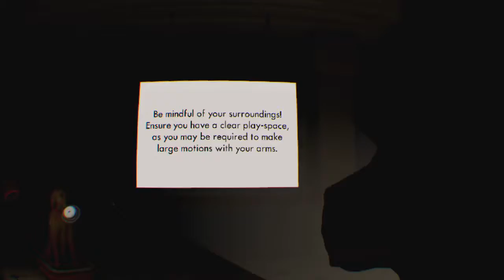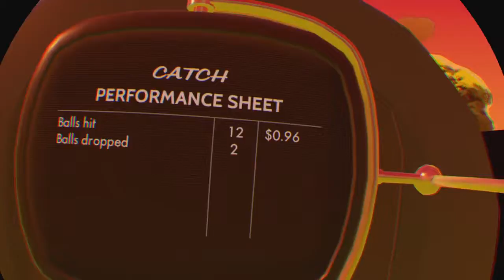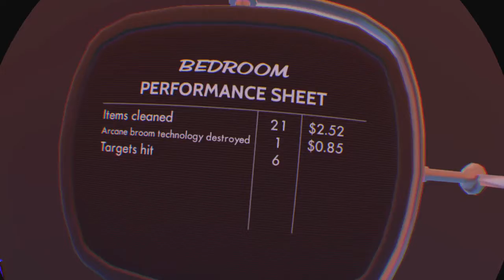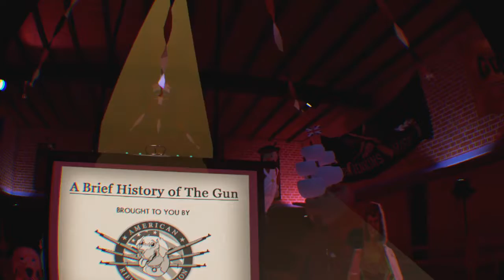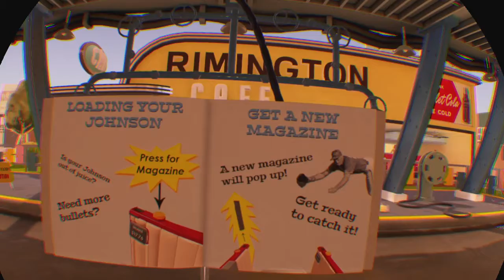The American dream PlayStation vr